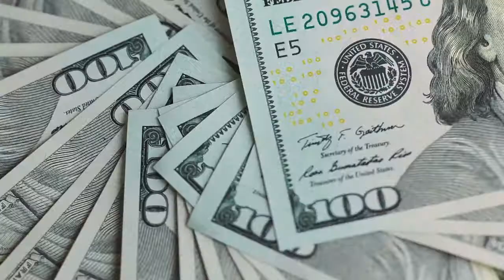Business First AM - How Does Your Money Grow?